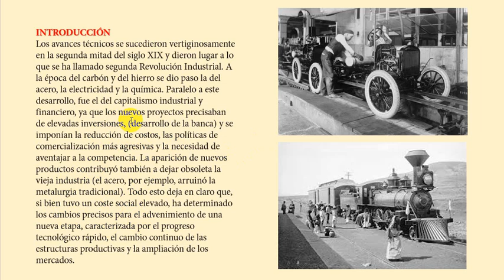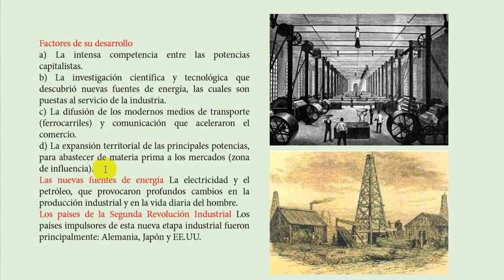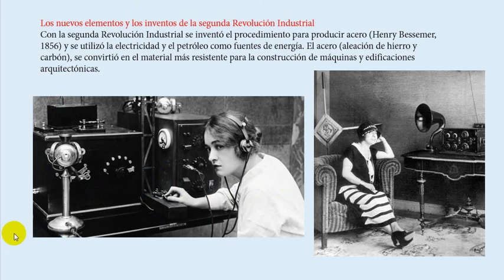3ro sec La II revolución industrial 01